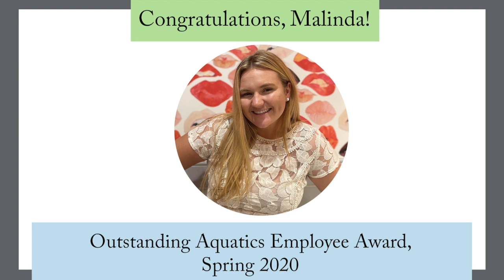2020 Outstanding Aquatics Employee Malinda McCartney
🏊🏼‍♀️💦 Please join us in recognizing Malinda McCartney for being the winner of the 2020 Outstanding Aquatics Employee Award! Malinda works in all positions in Aquatics, and she constantly goes above and beyond. She is the Group Swim Lessons Deck Supervisor, an Aquatics Supervisor, and an LGI. She works hard to keep the pool safe and to keep our participants engaged and enjoying the water.